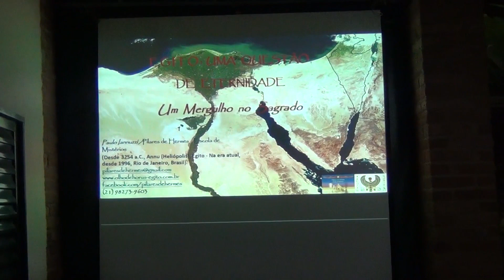Bastidores Simpósio Ciência Estelar - 3ª Parte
Nessa terceira parte acompanhem um pedacinho de nossa vigília ufológica com participação do público que desejou participar. Trecho da Mesa Redonda composta por Célio Correa, João Paulo, Letícia de Castro, Juarez Prestupa, Karla Perin, Paulo Iannuzzi e eu.
Trechos das palestras e apresentações artísticas de dança.

PARA QUEM DESEJA INFORMAÇÕES OU ADQUIRIR O PRODUTO ROSA AMAZÔNICA, AQUI O

Se você deseja apoiar o canal de forma financeira, é só mandar por pix. Minha chave é número do celular: 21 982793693
Para confirmar veja se aparecerá: Cristiano Brando Gonalves (o nome aparece faltando letras devido ao sistema do Banco, mas está correto).
Fica meu muito obrigado, pois dessa forma podemos alçar voos mais altos e trazer o melhor possível da ufologia para todos.